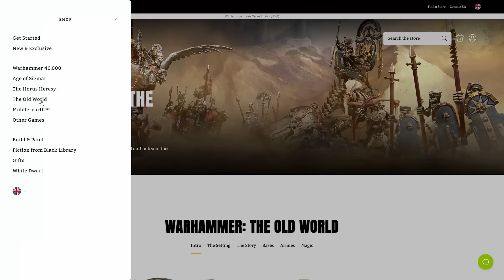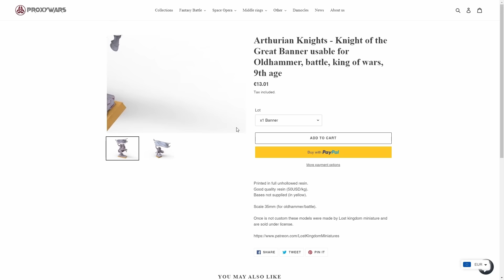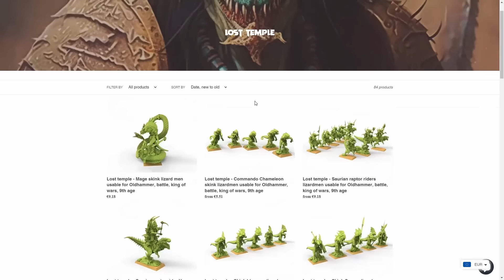Are we being forced to buy from 3rd parties for The Old World?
I'm having an issue guys. I want to fully support The Old World so it succeeds as best as possible, but if we don't have models to build armies with, what are we supposed to do? I happen to have a ton of models from various factions from years ago, but what about newcomers to the game? People who can't afford to buy models from Ebay are getting left out in the cold. So how do we support the game and also have armies to actually play the game with? Without a guide for releases soon, I can see a lot of people not wanting to wait for their chosen faction to appear!

Here's the site so you can check them out for yourself!

Let me know how you feel about the release of The Old World so far!

Weathering powder :
My favourite paint racks!

Wet Palettes!